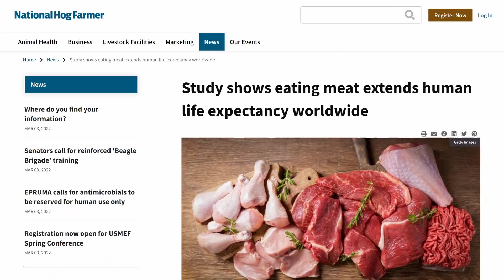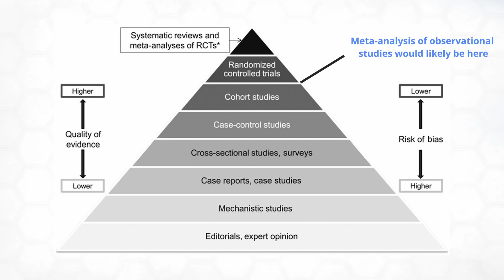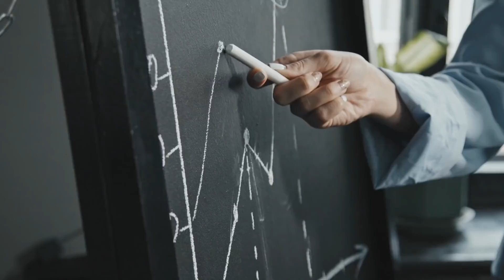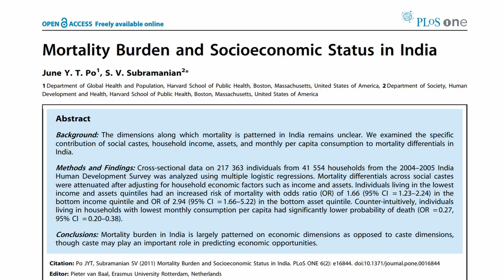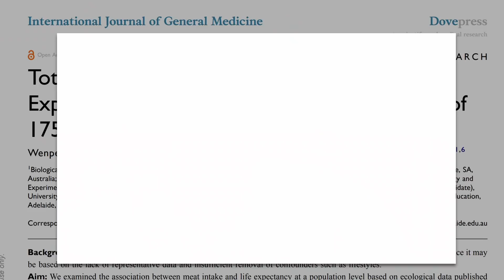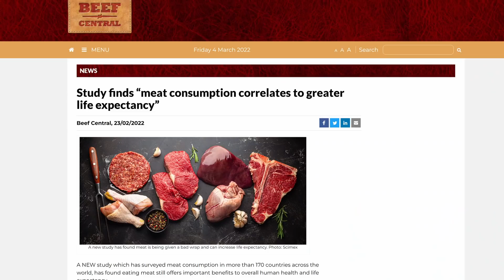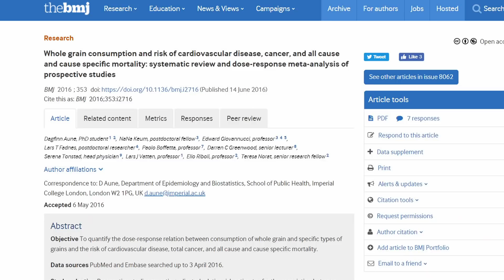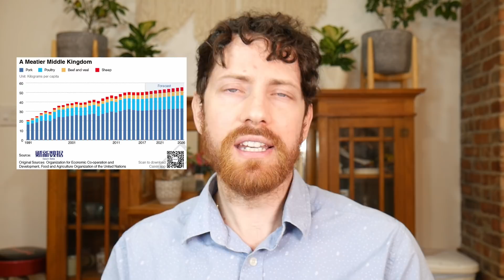Meat = Longevity? New Australian Study Debunked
A recent Australian study of 170 countries claims that more meat is correlated with a longer life leading to news outlets saying, "sorry vegans" once again. However, the study is riddled with issues.